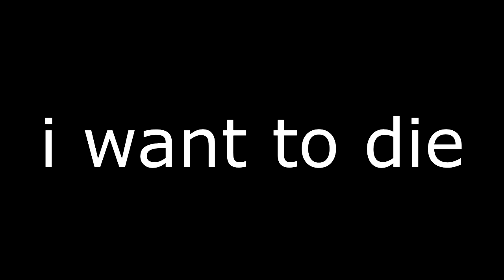new microphone (blue snowball)